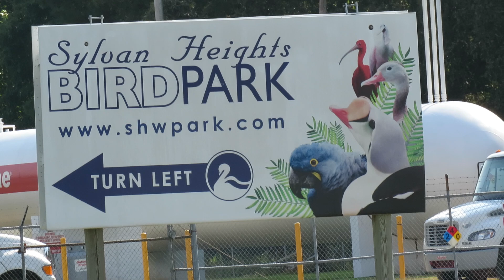Sylvan Heights Bird Park Sign, Scarlet Ibis, Roseate Spoonbill, Hyacinth Macaw & African Pygmy Goose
Sylvan Heights Bird Park Sign, Scarlet Ibis, Roseate Spoonbill, Hyacinth Macaw & African Pygmy Goose 2016! Scotland Neck, NC